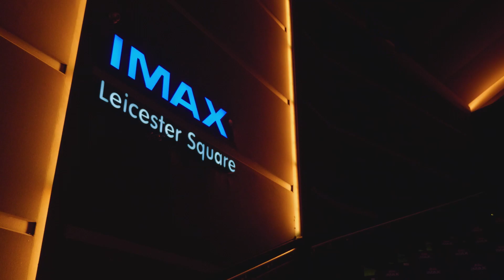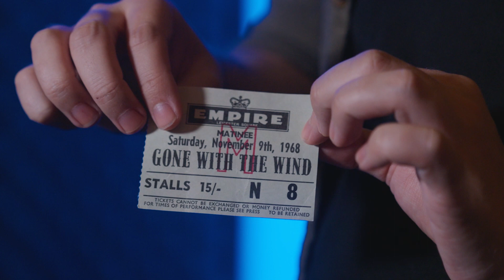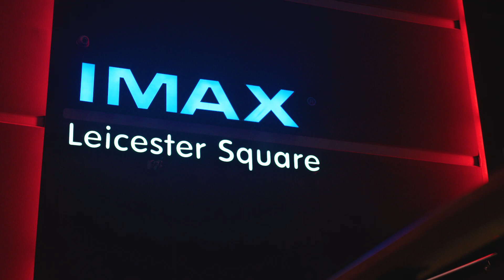The Incredible History of Cineworld Leicester Square!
Have you been to Cineworld Leicester Square?

Dan Layton takes you through the glitz, glamour, and incredible history of Cineworld Leicester Square.